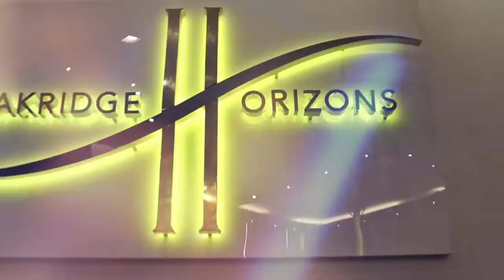CebuGenCP2017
Cebu Gen Christmas Party 2017